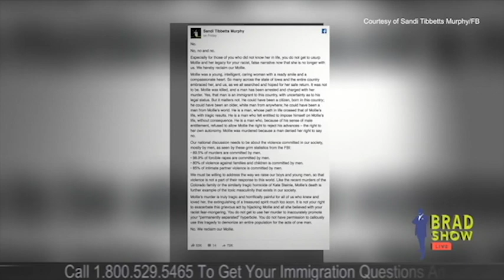Politicizing Mollie Tibbetts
The horrible death of Mollie Tibbetts is being politicized, and her close relatives are speaking out against the fear-mongering anti-immigrant
narratives many news outlets and politicians are pressing. Brad, Belgium Kim and Yonathan discuss how this terrible death has rippled through debates over immigration, and what people are saying to push back.

Come for the advice, stay for the fun.

225 Broadway, 5th FL
New York, New York 10007